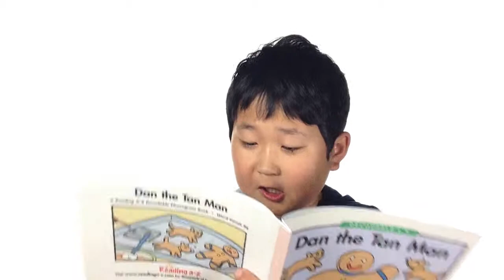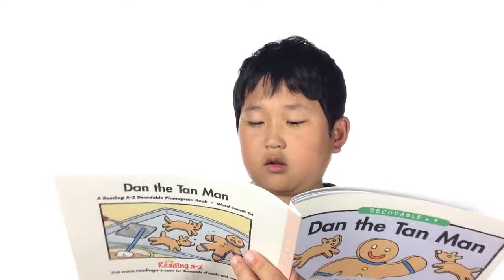121101 - Dan - Dan the tan man